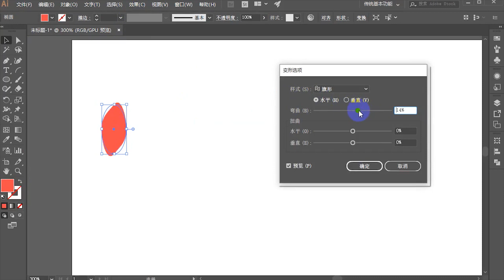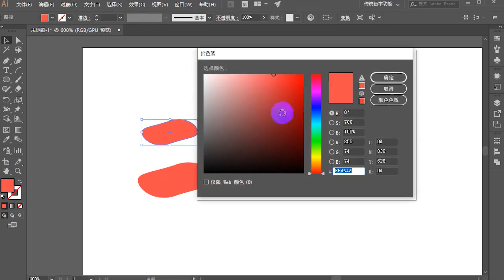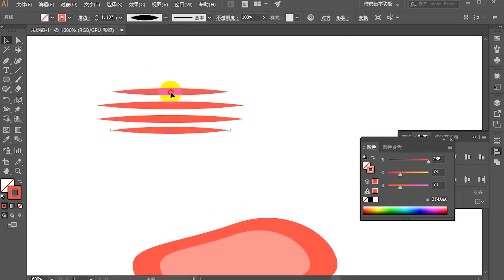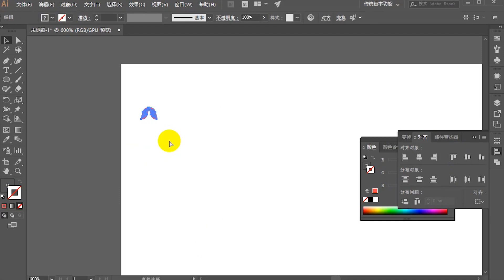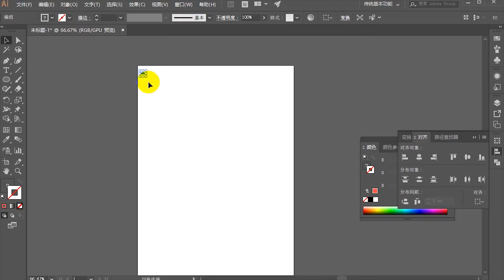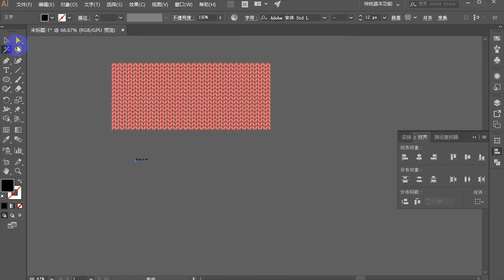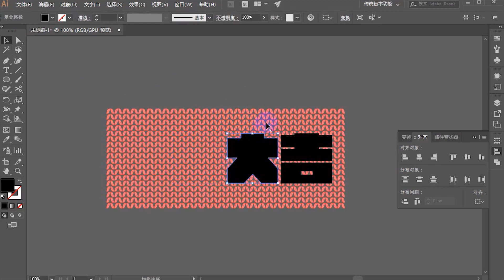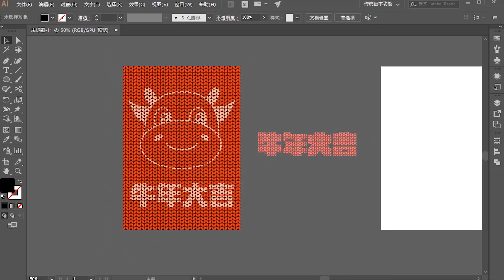【Ai练习题】创意设计：Adobe Illustrator绘制逼真的毛绒图案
🧸 欢迎来到我的频道！在这个视频中，我将向你展示如何使用Adobe Illustrator创造出逼真的毛绒图案，为你的设计项目增添柔软的质感和视觉吸引力。无论你是图形设计新手还是有经验的艺术家，这个教程都将为你提供机会深入了解如何绘制出令人惊叹的毛绒效果。

通过观看这个视频，你将学到如何使用Illustrator的工具和技巧，为设计项目添加逼真的毛绒效果，使其看起来更加温暖和有趣。

感谢你的支持，让我们一起探索创意设计的温暖之美！